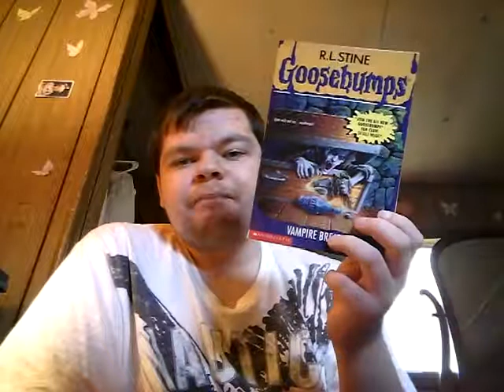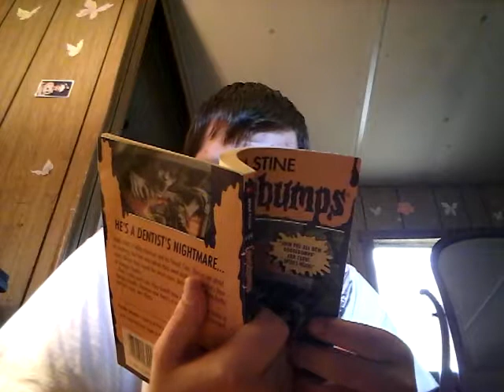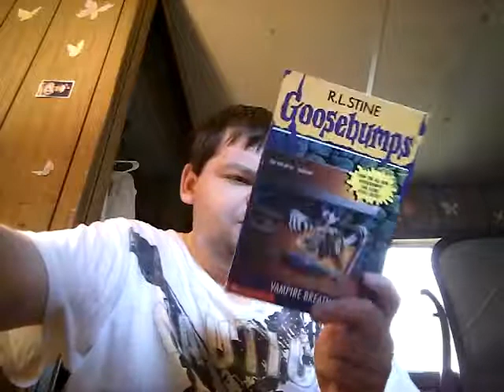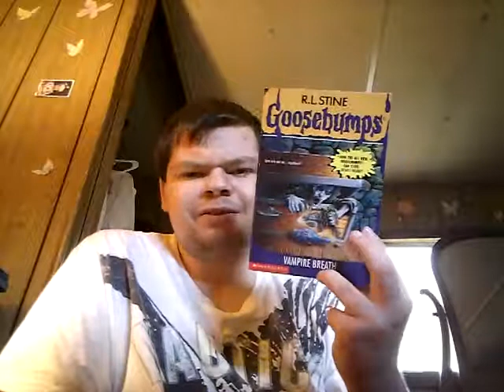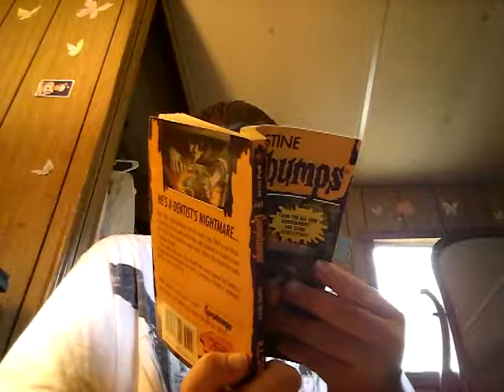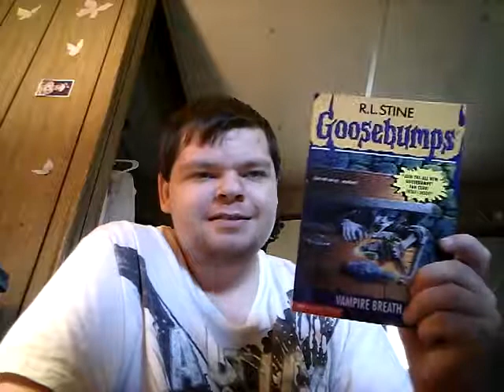Goosebumps books dig ins: 49/62 : vampire breath